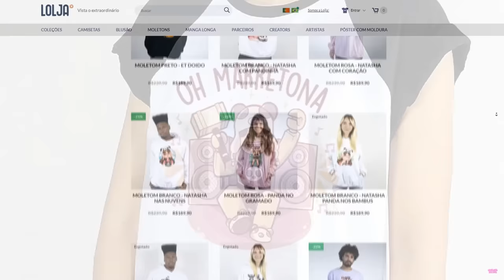AS HISTORINHAS DE ROBLOX SÓ PIORARAM...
🐼AS HISTORINHAS DE ROBLOX CONTINUAM SEM LIMITES...

NatashaPanda😊